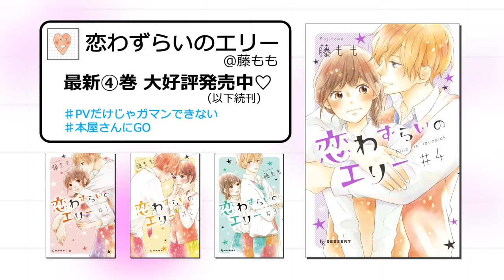【彼氏いません】『恋わずらいのエリー』PV【マジきゅん漫画】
“変態”なのに“かわいい”で話題沸騰！
変態地味女子のアブノーマルLOVE♡ 「恋わずらいのエリー」
妄想も現実もますますヒートアップの最新4巻が、2017年2月13日に発売♡

地味で目立たない高校生活を送る、女子高生の市村恵莉子。
唯一の楽しみは、学校一のイケメン・近江 章をオカズにした妄想を“恋わずらいのエリー”の名前でつぶやくこと。
ところがある日、エリーはオミくんの裏の顔を知ってしまったうえに、恥ずかしいつぶやきが彼にバレてしまって…!?

毎話ドキドキが止まらないシーンがいっぱい♡
だけどこれって… 妄想 ？ それとも… 現実 ？？？
変態なのにときめきの連続で…あーーん胸キュンループ抜けれなーい(≧▽≦)♡

変態地味女子のアブノーマルLOVE♡
『月刊デザート』で好評連載中！